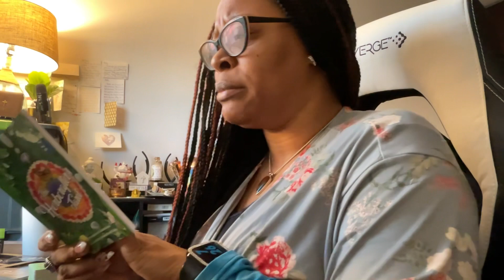Gemini ♊️ (Daily Herb Message) Adelita of Air (Oregano)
Hey Lovers,

Welcome to Lovers Lane Spiritual Guidance! I am Myss. Kelly (Spiritual Healer and Tarot Reader).